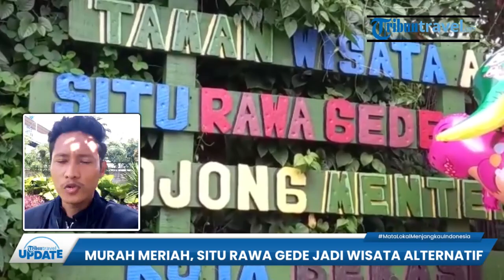Jumlah Kunjungan di Wisata Situ Rawa Gede Meningkat saat Libur Lebaran Ketiga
TRIBUN-VIDEO.COM - Traveler di libur lebaran ketiga, jumlah kunjungan di Situ Rawa Gede mengalami peningkatan di banding hari biasa.

Sejumlah warga tampak memilih destinasi wisata tersebut untuk menghabiskan waktu libur lebaran bersama keluarga.

Hal itu terlihat dari area parkir yang penuh dengan kendaraan roda dua tribunners.

Selain parkiran, di sejumlah area Situ Rawa Gede juga dipenuhi masyarakat.

Di Situ Rawa Gede ini memang memiliki sejumlah area menarik yang bisa digunakan.

Seperti area bermain anak-anak, kantin hingga wahana wisata air yang paling populer.

Di wisata air ini, anda bisa membawa anak-anak untuk naik perahu yang didesain cukup menarik. (*)